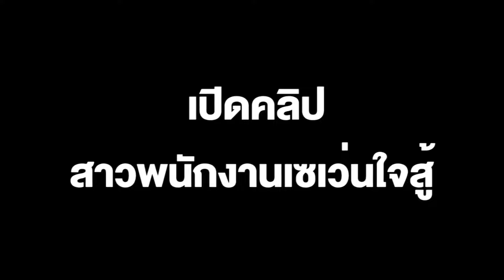ชาวเน็ต เทียบไรเดอร์ดัง กับ พนง.สาวเซเว่นหัวใจแกร่ง ขับมอไซค์ส่งออเดอร์ลูกค้าหลายสิบถุง